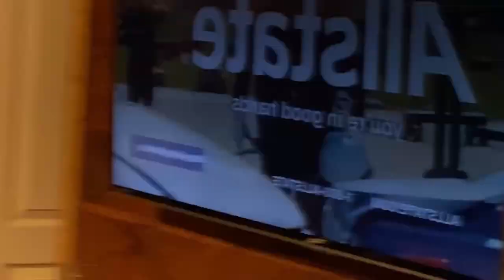What’s really most important?